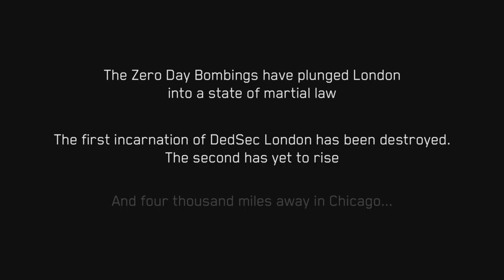watch_dogs bloodline #1